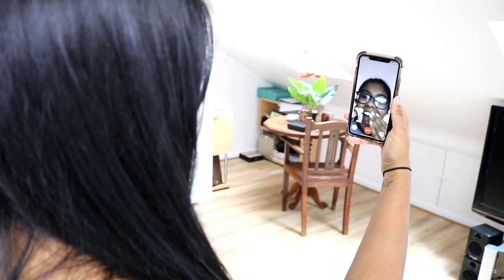I SPENT £500 AT TOPSHOP | WTF...IS THIS FOR REAL?! & I SURPRISED MY SISTER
OUTFIT #1
Horn Button Denim Bralet

OUTFIT #2
Strap Detail Crop Top

OUTFIT #3
Crop Tank Top by adidas

OUTFIT #4
Sequin Tassel Mini Bodycon Dress by Club L London

OUTFIT #5
Diamante Bandage Bralet - No longer on website
Stripe Belted Trousers

OUTFIT #6
Polka Dot Denim Bralet

OUTFIT #7
Grey Crushed Velvet Midi Dress by Club L London

OUTFIT #8
Tuck Seam Mini Dress

Anouchka10